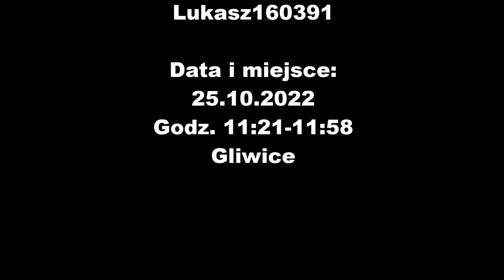Częściowe zaćmienie Słońca w Gliwicach 25 października 2022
Partial Solar Eclipse in Gliwice on October 25, 2022